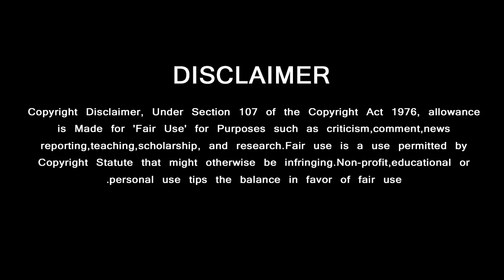Thala Ajith Massive Record | Thala Fans Stars celebration | Nerkonda Paarvai | Viswasam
அனைவரையும் பிரமிக்க வைத்த தல அஜீத்தின் சாதனை